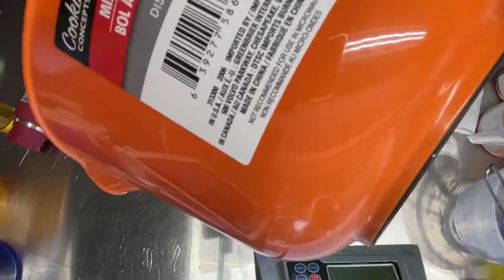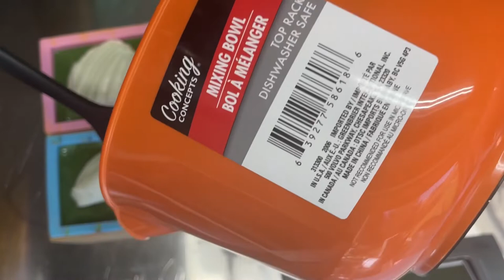How I make Grinch soap / kcbeauties/ , recipe included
Today I am making
Name:  Grinch soap

Scents:
Top
Ginger, Clove, Cinnamon
Middle
Patchouli, Jasmine, Cedar
Base
Patchouli, Amber, Oud

Soap Recipe:
Total Oil Weight 37 OZ
Distilled Water: 9.83 OZ
Lye: 5.30 OZ
Sweet Almond Oil: 1.85OZ
Castor Oil: 1.85 oz
Coconut Oil, 76 Deg :11.1 oz
Palm Oil: 7.40oz
Olive Oil :11.1 oz
Shea Butter : 1.85 oz
Cocoa Butter : 1.85oz
Lye Concentration 35%
A little bit Tussah Silk
2 TBSP Colloidal Oatmeal
2 TBSP Kaolin Clay

Fragrance Oil: up to 5% Total Recipe Weight

Follow us In IG or Facebook! Message me what you want to see next time !